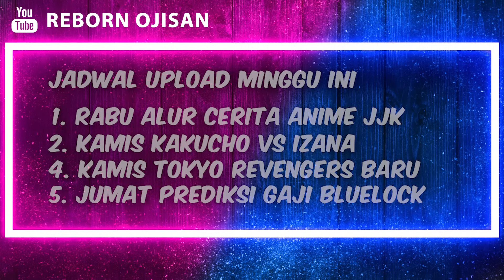TOKYO REVENGERS SEASON 3 EPISODE 6 FULL - TAKEMICHI VS TENJIKU!! PERTEMPURAN DIMULAI!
Backsongs by Kijugo
Fans art source terlampir divideo

Pertama..
GENG BLACK DRAGONS yang sangat legendaris , di ciptakan oleh kaka kandung dari MIKEY yang kebetulan mati terbunuh.. yaitu SHINICIRO SANO!

Kedua..
Setelah shiniciro sano pensiun.. MAKA DIA pun memiliki sebuah rencana besar, untuk dapat mewariskan geng kesayangan tersebut kepada semua adik adiknya.. termasuk IZANA KUROKAWA dan juga SANO MANJIROU!

Namun , karena pada masa itu.. MIKEY masih terlalu kecil.

MAKA untuk president dari geng black dragons yang kedelapan.. SHINICIRO pun tentu saja langsung izana kurokawa sebagai penerusnya!

Namun karena IZANA adalah orang yang sangat kejam.. MAKA mulai dari masa kepemimpinannya tersebut, black dragons pun mengalami penurunan..

Sampai tepat ketika shinicaro mati terbunuh..
Maka disaat itu jugalah, IZANA pun memutuskan untuk keluar dan juga memutuskan untuk menghilang selama beberapa waktu..

Sampai setelah 2 tahun berlalu, atau tepatnya pada waktu 12 tahun yang lalu..

IZANA yang sebelumnya sempat mengasingkan diri.. AKHIRNYA dia pun memilih untuk bisa kembali kedalam dunia berandalan!

DENGAN CARA membentuk sebuah geng nya sendiri.. YAITU GENG YOKOHAMA TENJIKU!

Dimana semua ANGGOTA INTI dari geng tersebut.. adalah MANTAN ANGGO DARI generasi s 62, atau generasi terburuk..

Mulai mochizuku kanji, shion madarame, yasuhiro mucho, bahkan sampai dengan pasangan Haitani bersaudara!

3.Ketiga..
Setelah IZANA sudah muncul kembali, maka di tahun yang sama itulah , kejadian yang di kenal dengan insiden kanto akhirnya seketika langsung terjadi..

Dimana pada masa itu, toman dan juga tenjiku akhirnya menjalani pertarungan besar.. yang menimbulkan banyak sekali korban jiwa!

Serta mulai dari saat itu juga, tenjiku dan juga toman akhirnya bergabung menjadi satu..
Lalu terciptalah sebuah geng berandalan baru , yang paling di takuti sepanjang masa..

Nah menariknya, TOMAN generasi baru yang tercipta setelah pertempuran melawan geng tenjiku memiliki 3 orang pemimpin didalam nya..

Dengan sano manjirou yang menjadi ketua nomor 1 didalam toman..

Lalu posisi ketua nomor 2 di tempati oleh KISAKI TETTA..

Serta yang terakhir posisi ketua yang ke 3 di duduki oleh IZANA KUROKAWA..

Namun karena saat ini, mikey sudah di kabarkan meninggal..
Dan KISAKI tetta sedang bersembunyi diluar negeri..

Maka sekarang hanya tersisa izana kurokawa sajalah , yang menjadi satu satunya pemimpin didalam geng toman generasi baru!

Mendengar semua penjelasan yang di sampaikan oleh taiju shiba kepadanya..  takemichi pun seketika langsung menjadi terkejut.

Karena dia pun sama sekali tidak menyangka.. jika ternyata sano manjirou jauh lebih percaya kepada izana kurokawa, dari pada sahabat masa kecilnya sendiri.. yaitu DRAKEN!

Namun sayangnya, belum sempat taiju bisa melanjutkan semua penjelasannya lagi..
Maka di momen yang sama itu, PASUKAN DARI GENG TOMAN generasi baru yang di pimpin oleh izana kurokawa akhirnya seketika langsung datang.. ke markas dari taiju shiba!

Mereka adalah HAJIME KOKONOI dan JUGA INUI SEISHU!

Tidak hanya itu, karena di saat yang bersamaan ini.. INUI pun tanpa pikir panjang akhirnya langsung berkata kepada mereka semua..

WOII! DIBAWAH PERINTAH IZANA KUROKAWA.. MAKA KAMI PUN DATANG KE TEMPAT INI, untuK BISA MENANGKAN KALIAN SEMUA!

Jadi besiaplah.. KARENA tidak akan ada yang bisa keluar dengan selamat ketika izana sudah memberikan perintahnya..

Pencarian Terkait:
Tokyo Revengers Season 2 Full

muse indonesiaTokyo Revengers live full movieTokyo Revengers openingTokyo Revengers live action trailerTokyo Revengers trailer animeTokyo Revengers Chapter 224 Tokyo Revengers Chapter 225 Tokyo Revengers Chapter 223